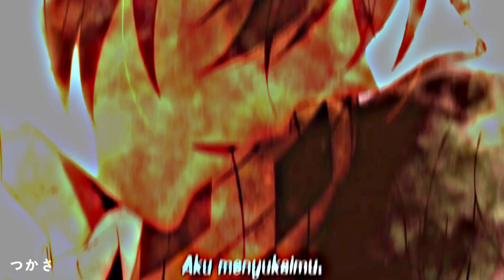Jedag Jedug Alright Motoin Yaoi🍁 || Sasaki to Miyano 🌝💦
Judulnya : Sasaki to Miyano

```Sebelumnya makasih banyak buat yang udah mampir ke chanell saya😊🥰
Makasih banyak buat yang selalu support saya☺️❤️```

➡️Komen dan share
➡️Nyalain loncengnya

つかさ ちゃん